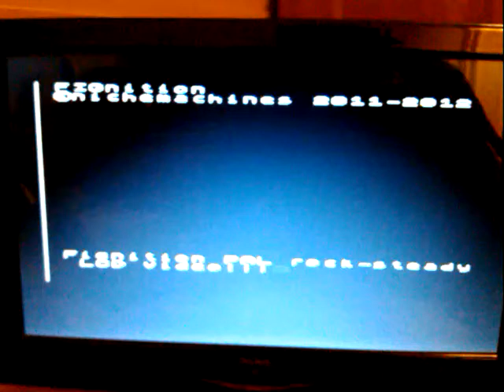Fignition PAL lcd tv fix